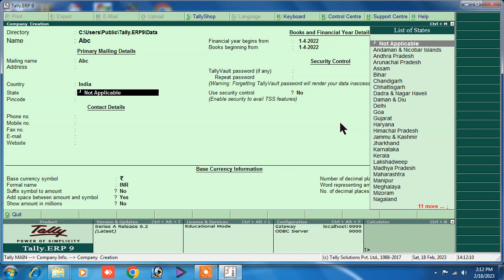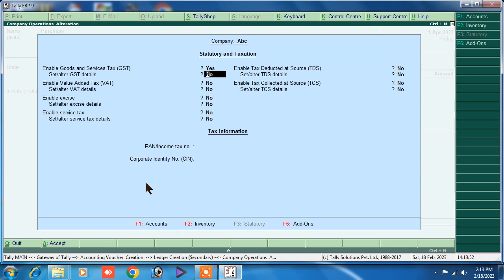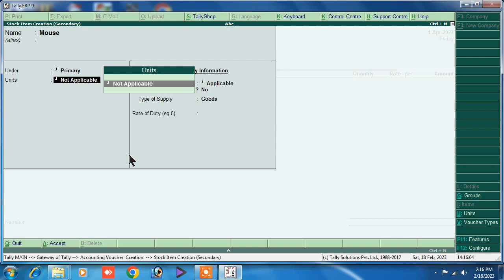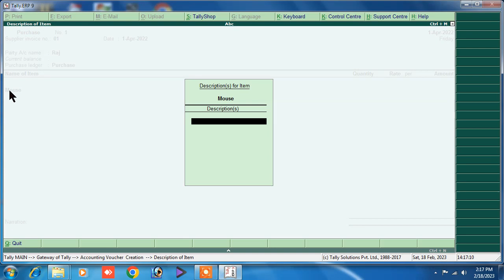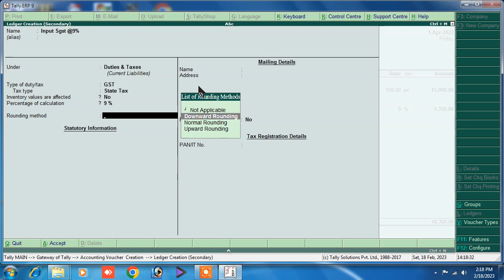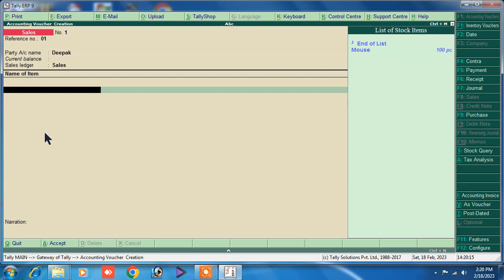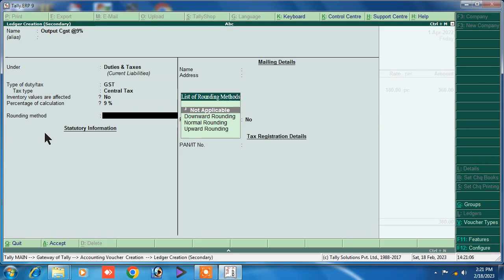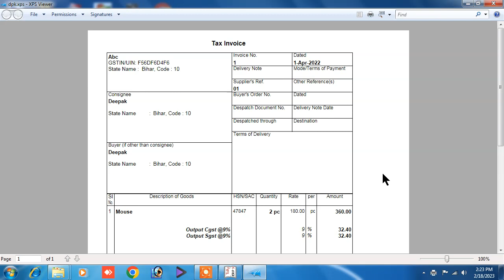bill kaise banaye | bill kaise banaye in computer | bill kaise banaya jata hai | tally erp 9